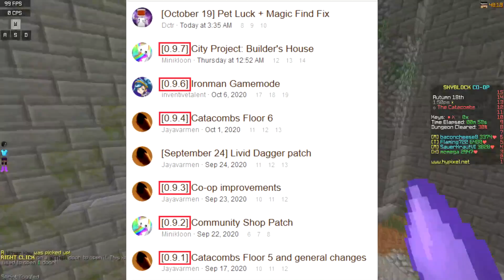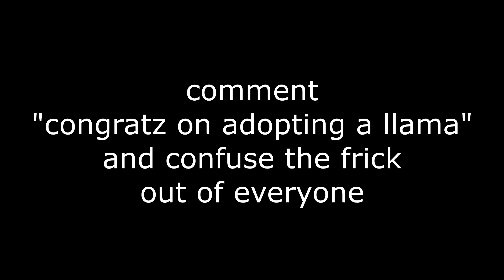The Series: Unsolved Super Compactor Mysteries | HYPIXEL SKYBLOCK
56ms

Yes I accept all friend requests, but do not spam me.

Can I join your party?
No, the party is only for a few people who can warp us all to splashes. If we filled the party we would fill lobbies and not get into splashes.